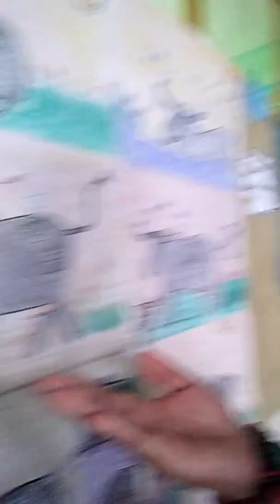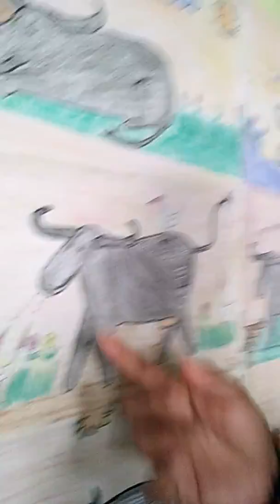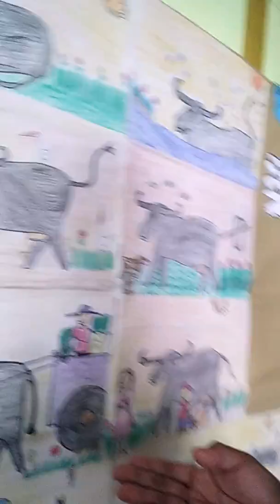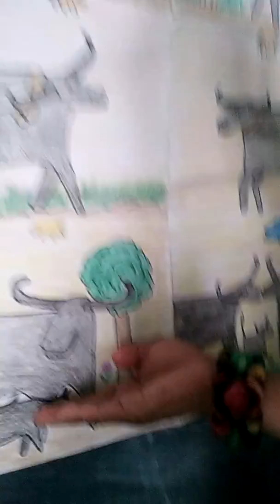Ang Buotan nga Karabaw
By ma'am  Tasing